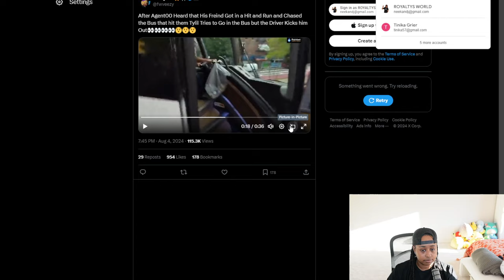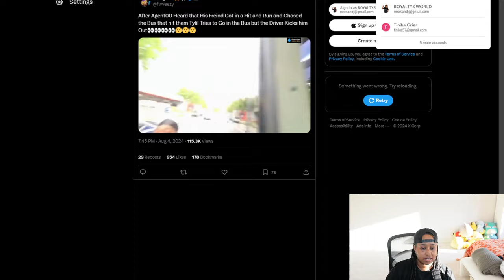Agent & Tylil Gets Into A Car accident On stream..